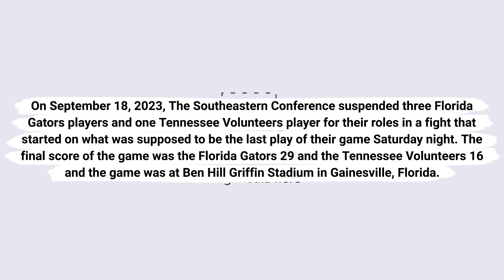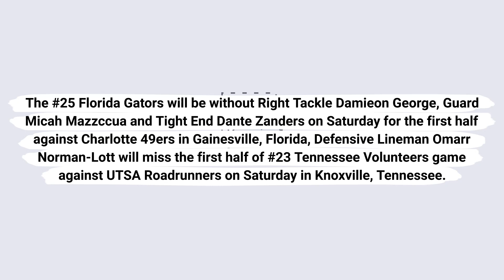Southeastern Conference suspends four players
On September 18, 2023, The Southeastern Conference suspended three Florida Gators players and one Tennessee Volunteers player for their roles in a fight that started on what was supposed to be the last play of their game last Saturday night. The final score of the game was the Florida Gators 29 and the Tennessee Volunteers 16 and the game was at Ben Hill Griffin Stadium in Gainesville, Florida.

The #25 Florida Gators will be without Right Tackle Damieon George, Guard Micah Mazzccua and Tight End Dante Zanders on Saturday for the first half against Charlotte 49ers in Gainesville, Florida, Defensive Lineman Omarr Norman-Lott will miss the first half of #23 Tennessee Volunteers game against UTSA Roadrunners on Saturday in Knoxville, Tennessee.